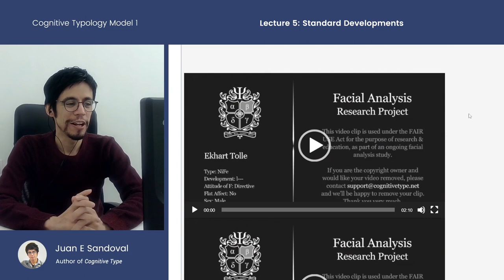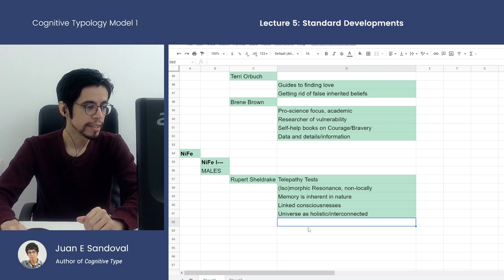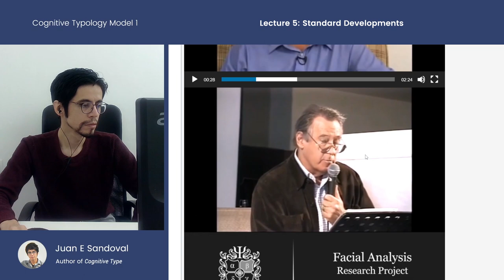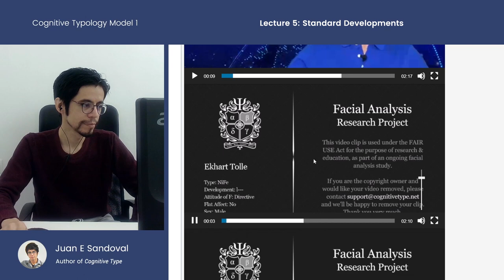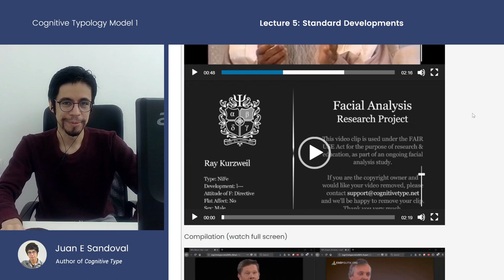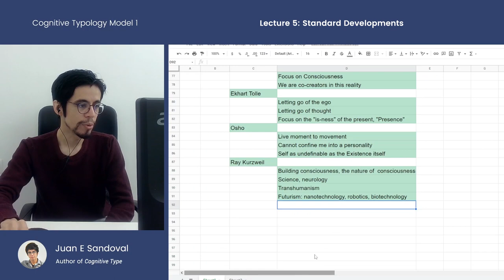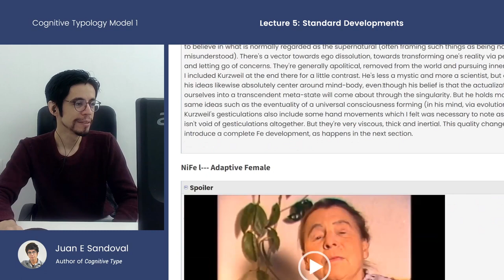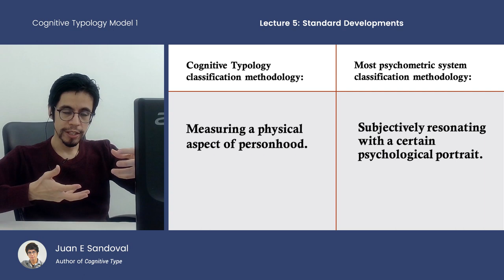Identifying NiFe Vultology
Lecture 5: Standard Developments PT2
Cognitive Typology Model 1
by Juan Eduardo Sandoval

0:00 NiFe Males
25:33 Underestimating the Vultology-Psychology Connection
31:37 NiFe Females
35:52 Addressing the term INFJ
37:17 Type as a Portrait vs Type as a Physical Reality

Cognitive Typology ("CT") is a Jungian model, built from the ground up through physical observations, and aims to provide scientific evidence for the reality of types. It is distinct from MBTI, Socionics or other models. CT's NiFe type is not exactly the same as the INFJ type as defined elsewhere.

CT has four domains to it: Metabolism, Vultology, Behaviorism, Mythology. What you are seeing in this video is the Vultology & Behaviorism domains being exhibited, which are the two empirical domains of the model. The other two domains (Metabolism and Mythology) and analytical domains which build out a theoretical interpretation of the raw data extracted from the empirical domains.